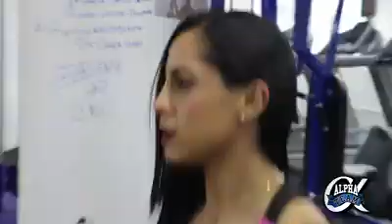¡Rutina de glúteo por Nancy Rodríguez 💪♥️🍑!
Rutina de glúteo por *NANCY RODRÍGUEZ* entrenadora y competidora integrante del equipo mas famoso de México *OMEGA TEAM*